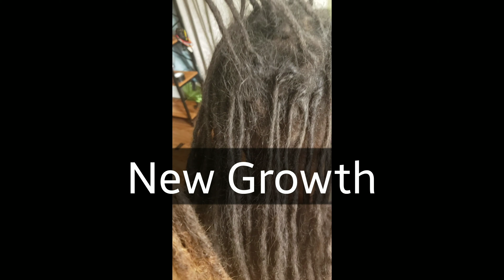Interlocking & Crochet Loc Maintenance on Straight Hair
Check my channel bio for updated booking info!

Loctician Toolkit: